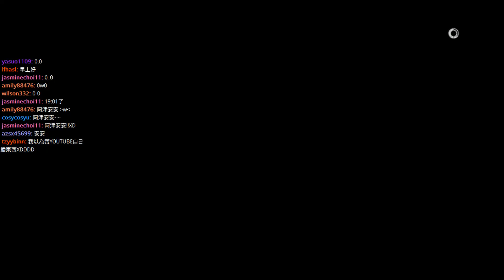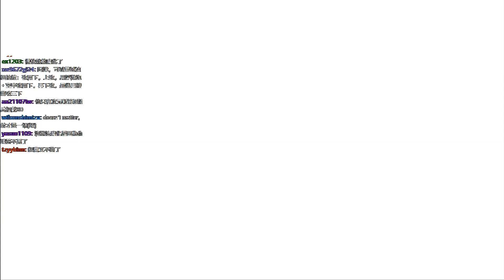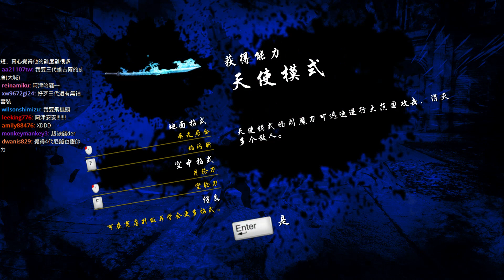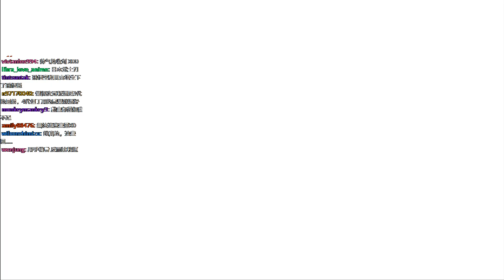『惡魔獵人 DmC Devil May Cry』DLC (1) 維吉爾的墮落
遊戲故事設置在一個由惡魔統治的城市中，不在惡魔獵人系列的正統劇情內。
描述主角但丁，一位惡魔與天使的混血之子，在偶然的情況下被少女凱特(Kat)協助，擺脫惡魔的追殺，並與自己的兄弟維吉爾(Vergil)相遇，在發掘自己的過去的同時也協助維吉爾反抗惡魔的勢力，逐漸揭開惡魔控制人類的陰謀，穿梭人間與地獄(Limbo)，利用惡魔與天使的力量血戰地獄的勢力。

pc steam 惡魔獵人 DmC Devil May Cry 鬼泣5 動作冒險

The story takes place in Limbo City, a modern-day city secretly controlled by all-powerful demons, manipulating humanity through the comforts of life, with the demons themselves living in a parallel plane called 'Limbo'. Living on the fringes of the brainwashed society is Dante, a young man at odds with the demons who constantly hunt him, and the civilian authorities they control. Dante is warned by a young woman named Kat that he is in danger. After being pulled into Limbo, Dante is guided through the Bellevue Pier's carnival by Kat, who can see into Limbo with her psychic powers. After returning to the human dimension, Dante is asked to join Kat in heading back to speak with her boss.